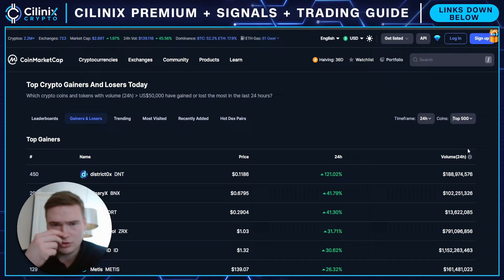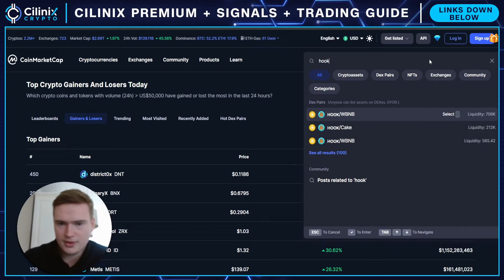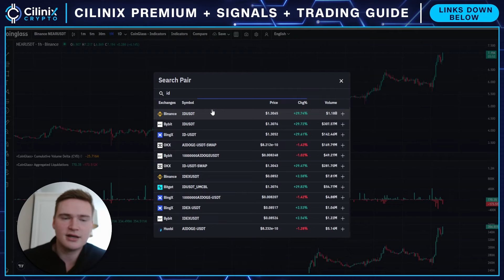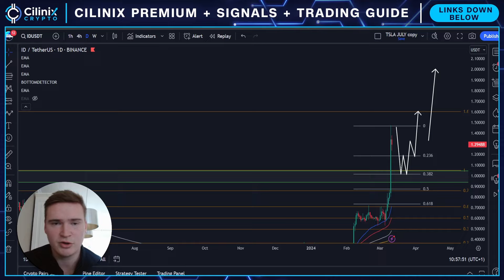ID BULLRUN UPDATE!🔥 | SPACE ID PRICE PREDICTION & NEWS 2024!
SPACE ID PRICE PREDICTION 2024

Social links!